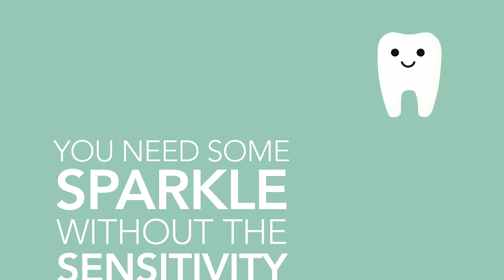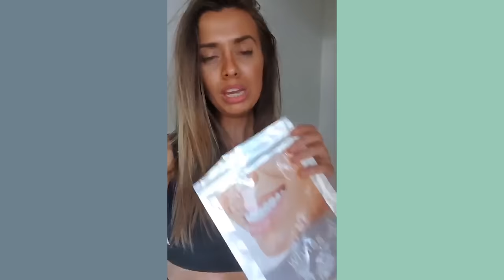Brixton Gangster Quincey Thwaites tells his story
London gangster Quincy thwaites tells his story.